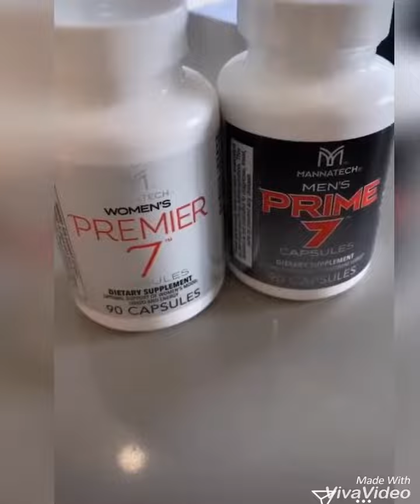Ximena Duque super estas vitaminas para hombre como para mujer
Ximena  Duque  recomienda   Sus vitaminas  para su esposo y ella